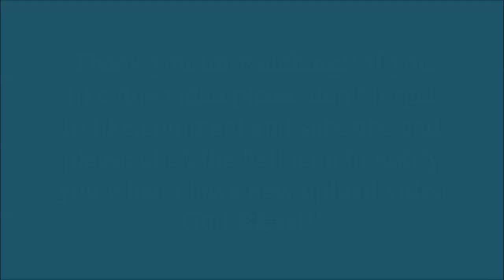Unwind at Seaside of Al Khobar Saudi Arabia(alkhobar)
I want to share my wonderful day to remember with my friends in Al Khobar, Saudi Arabia

Al Khobar is the perfect base when it comes to travelling on business or leisure. Leisure is our way for tedious work, and as you look at the stunning sea it gives you a cozy feeling. Very nice to walk and peaceful place to relax and enjoy friends company. Can also have great picnic if desired.